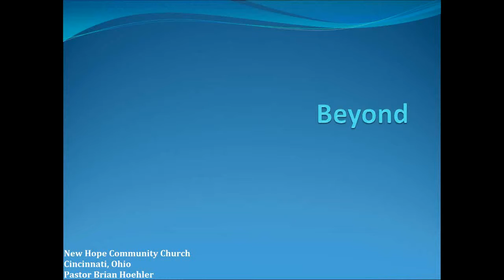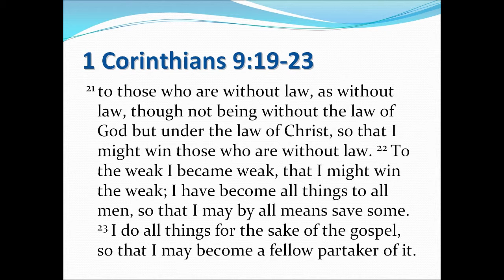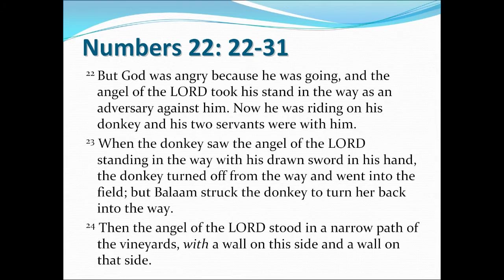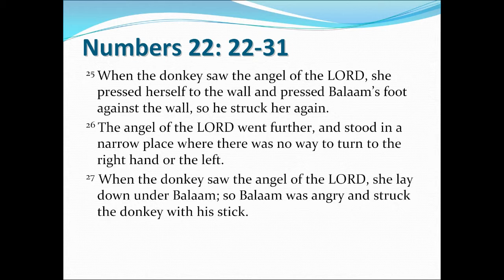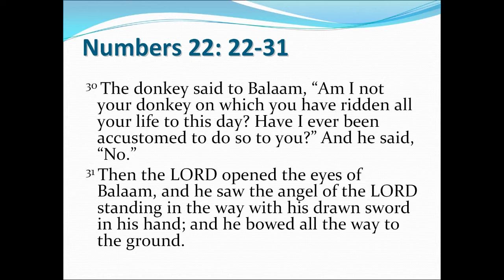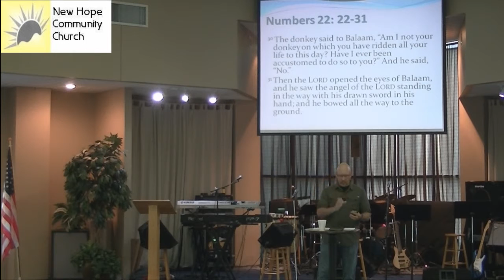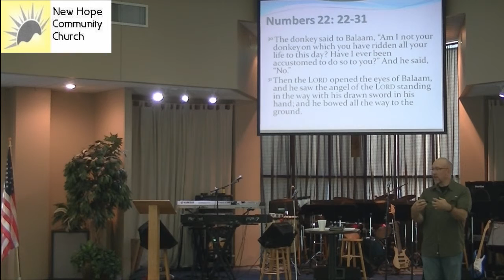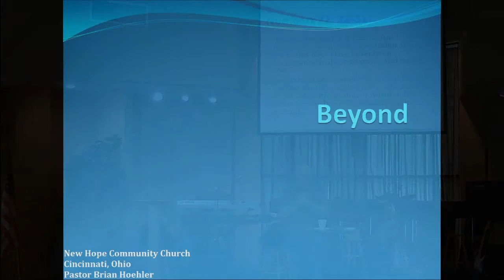08/18/13 Sermon - Beyond 2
Cincinnati, Ohio -
Pastor Brian Hoehler